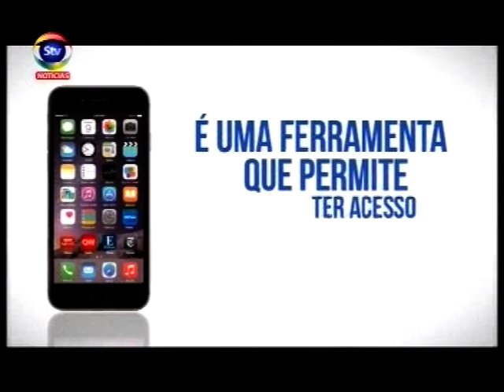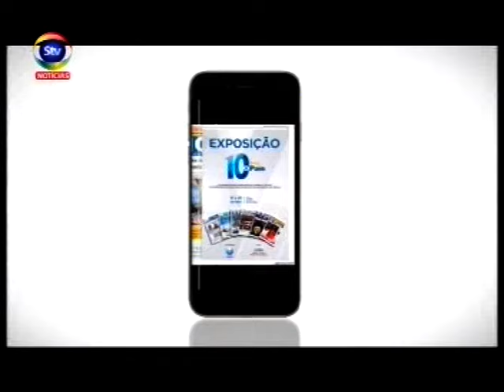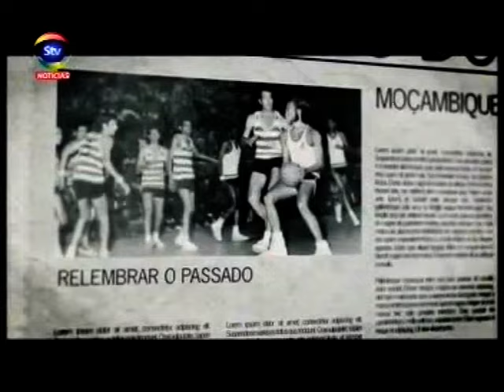STV JornaldaNoite 07 09 2016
Comemorações do 7 de Setembro e outras notícias